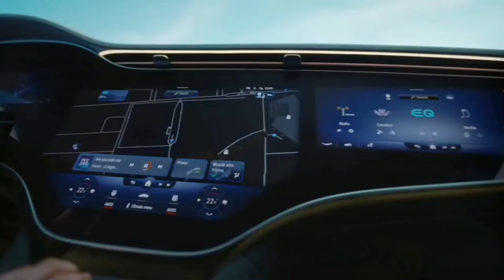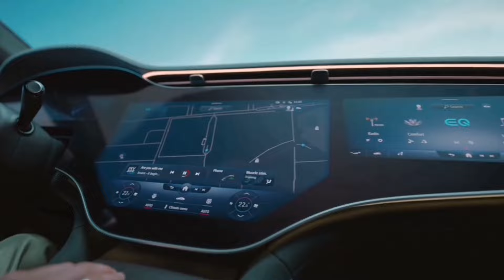BILLIONAIRES CARS || LUXURY CARS OF BILLIONAIRES